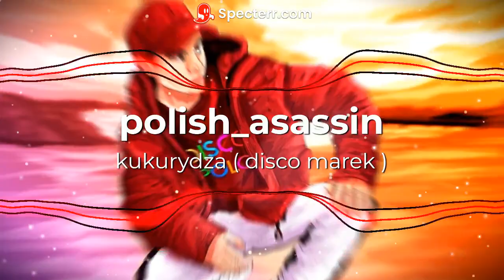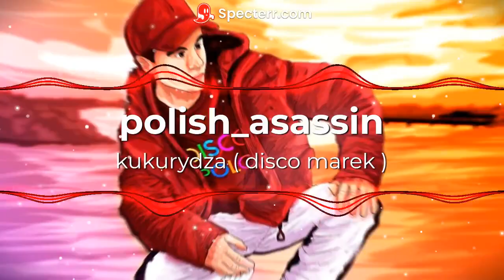disco marek - kukurydza (speed up x bass boost)